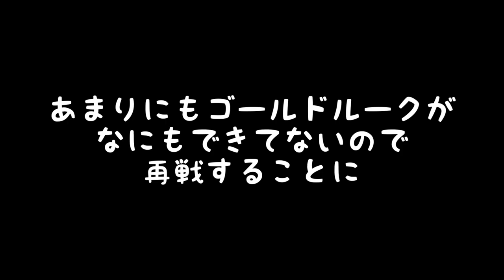【STREET FIGHTERⅥ】一ヶ月の成長ぶりを見せる動画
あんまり変わってない気がしなくもない……

（CV.アンラ）